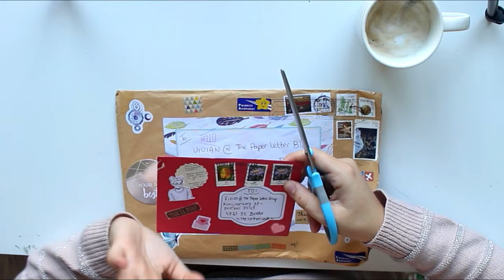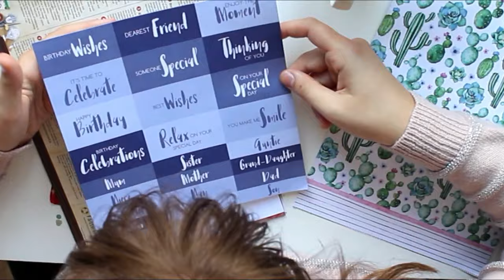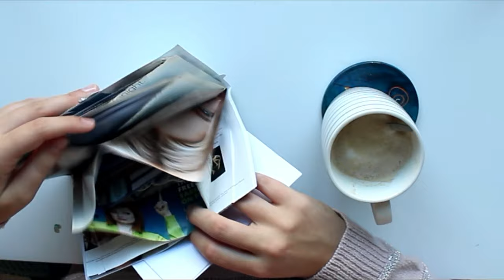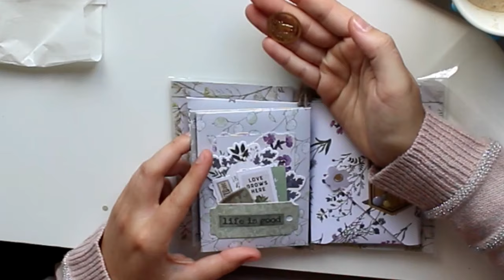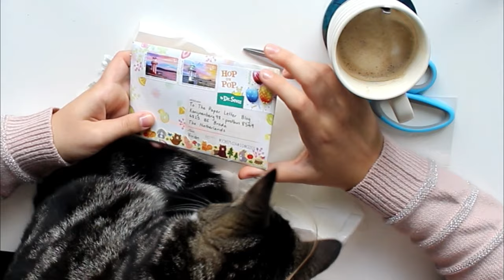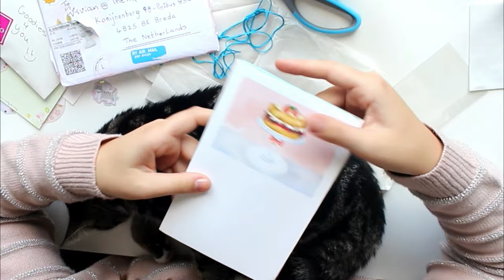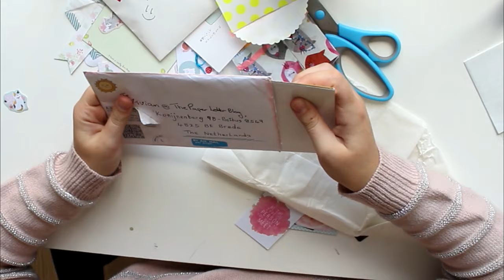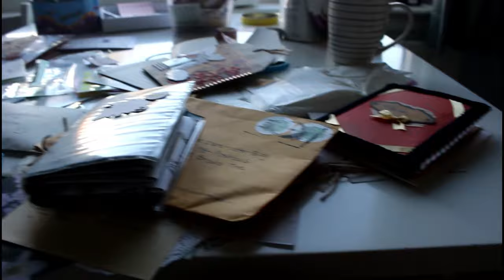Opening P.O. Box Mail #24 pt 2!